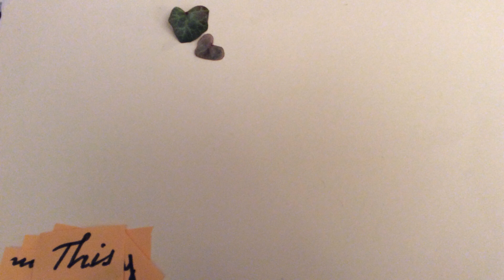Kunstcafe 19 januari - filmpje 5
Dit filmpje werd gemaakt tijdens het Kunstcafe animatie op donderdag 19 januari 2017 in Kunstencentrum Waalwijk